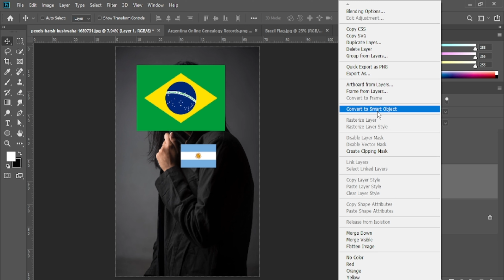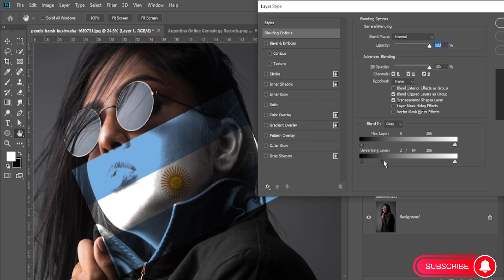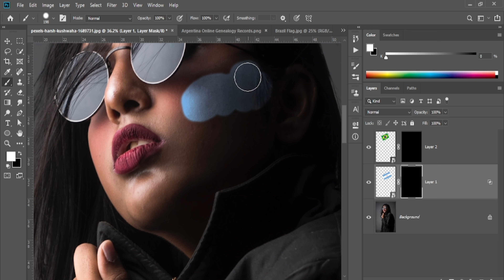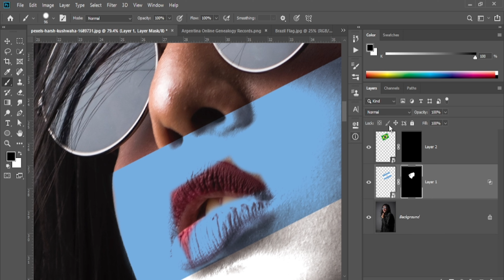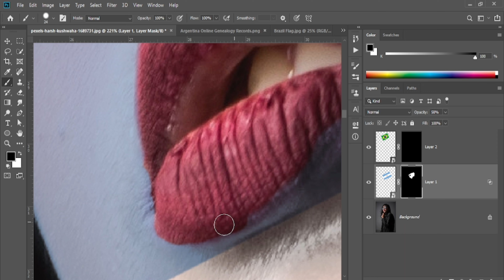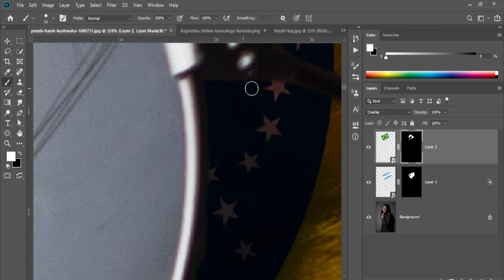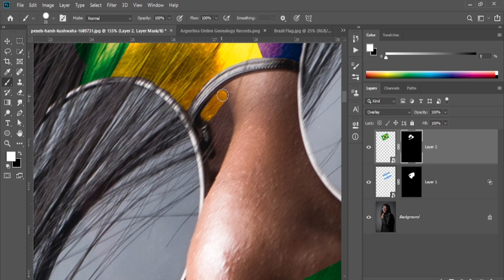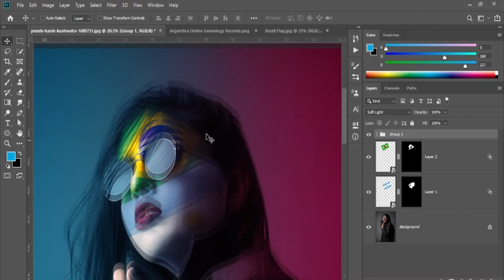ARGENTINA VS BRAZIL flag face painting . Photoshop cc 2017 || Showrab Chowdury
Assalamu Alaikum How Are You All Friends, I hope Everyone is well !! And keep Everyone well...

Dear friends, I have made it very quickly so kindly practice once.
In this Photoshop tutorial, you will learn how to make use of the brush tool.
After painting Argentina vs Brazil flag I just changed the blending mode on the flag painting.

This channel "Showrab Chowdury" thank you so much to everyone watching this video and supporting me.

Tell me what kind of video everyone likes. !

📌 I'd- Showrab Chowdury

📌page-Showrab Chowdury

📌page-Mobilephotography

📌 channel-Showrab Chowdury